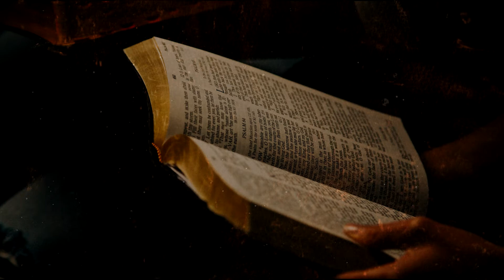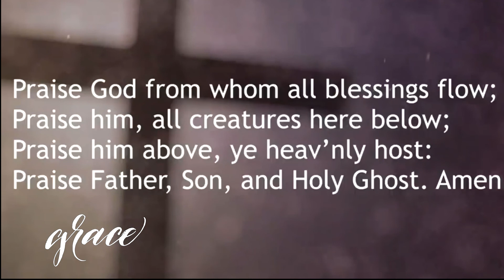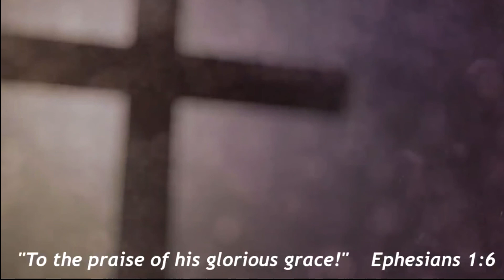The Apostles' Creed: "I believe in the Holy Spirit"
Grace Presbyterian - Blairsville, Ga
John 16:5-15